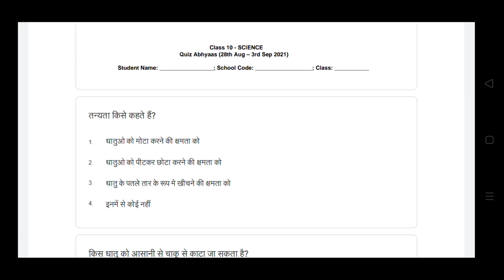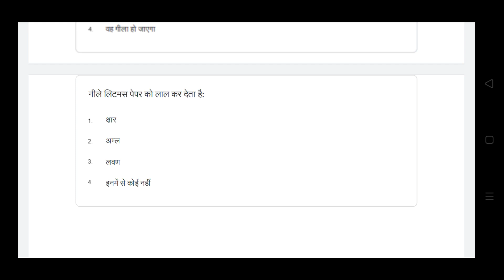Class 10th Science quiz abhyas solution 4 September | smile 3.0 Quiz Answer 10th विज्ञान 4 September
class 10th English smile 3.0 answer 4 september 2021